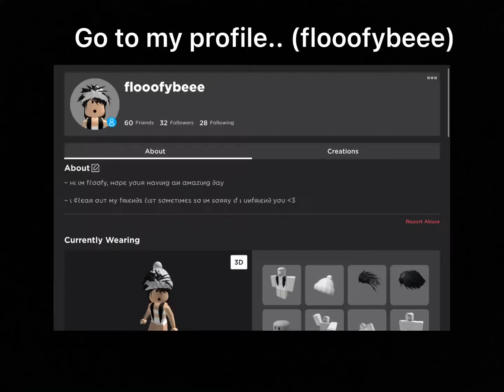I GOT A GROUP (PLEASE JOIN)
Have you join yet?